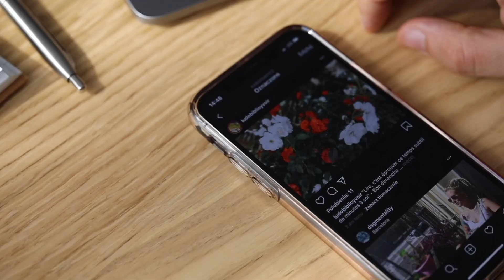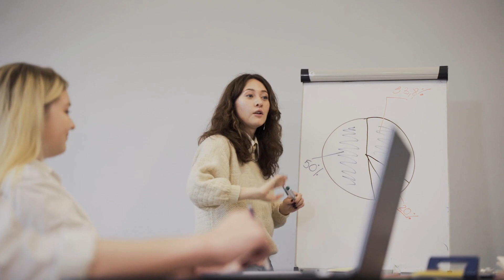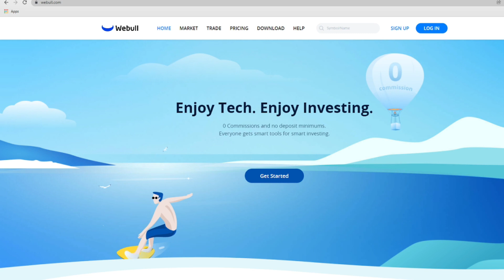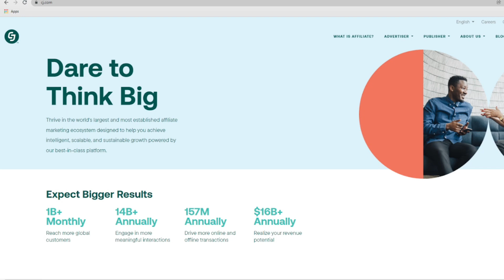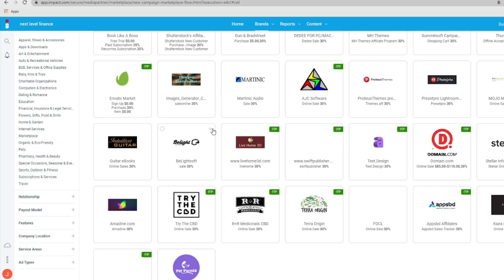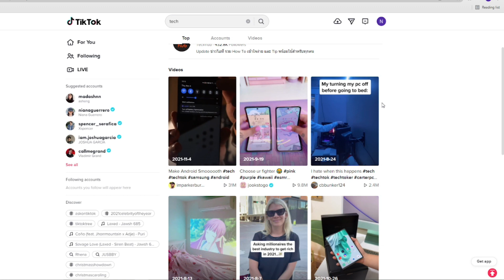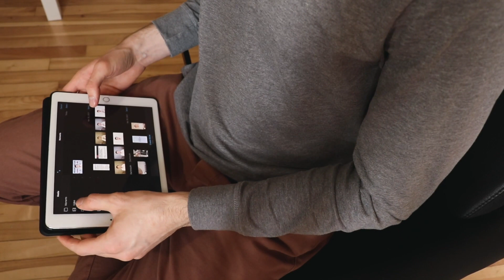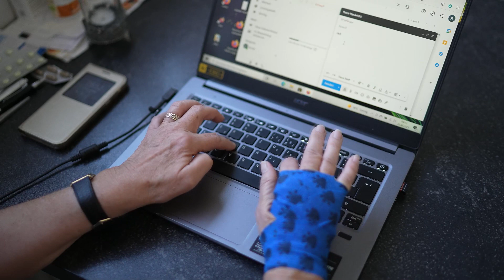Earn $500 Per Day Affiliate Marketing - (Full Tutorial) | Make Money Online 2023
My Number 1 Recommendation to make THOUSANDS

💕More Ways To Make Money Online Below 💕

1. YouTube Shorts Monetization (Beginner)

2. Broke Beginner earn BIG Money Online In 2021. (Make Money Online)

3. How To Make Money On YouTube Without Making Videos

4. Make Money Online 2021 (Lazy Ways to Earn Money)

5. Earn ($2,000/Day) Laziest Way To Make Money Online in 2021 - START TODAY